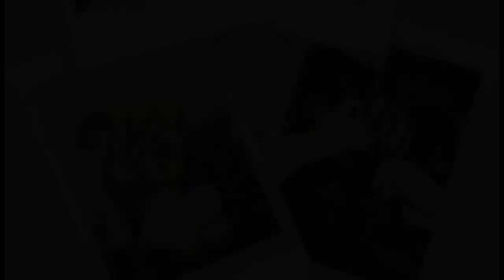TOP 15 Hack Instagram Photo Ideas | 2019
Thank you guys for supporting my channel, hopefully i am able to help you guys working on your photos for insta!